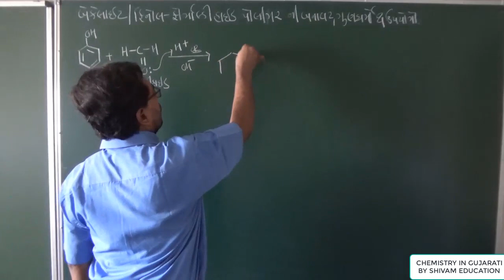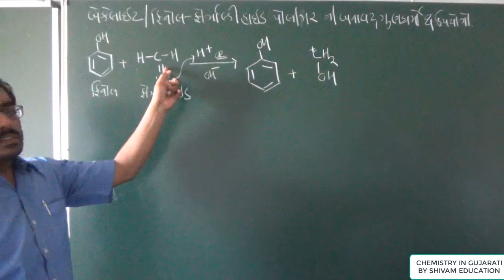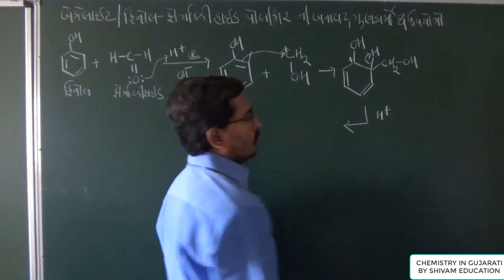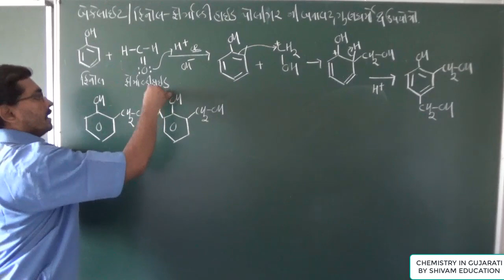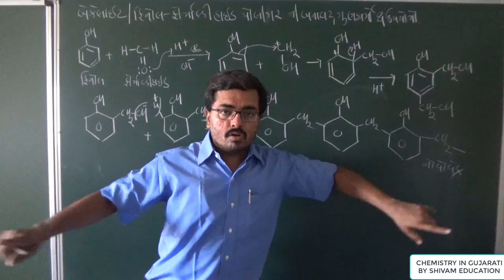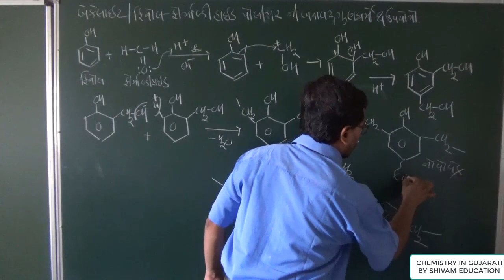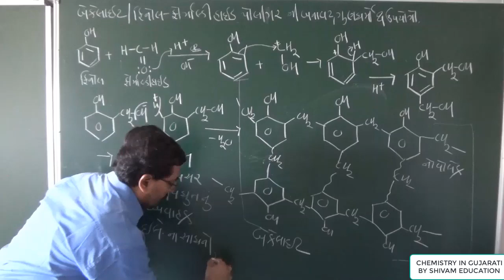L-10 Bakelite preparation, properties,Uses in Gujarati,12th chemistry ch-15 Polymer in Gujarati NEET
L-10 Bakelite preparation, properties,Uses in Gujarati,
12th chemistry ch-15 Polymer in Gujarati for JEE NEET
|NCERT|JEE| NEET|12th Chemistry in Gujarati |